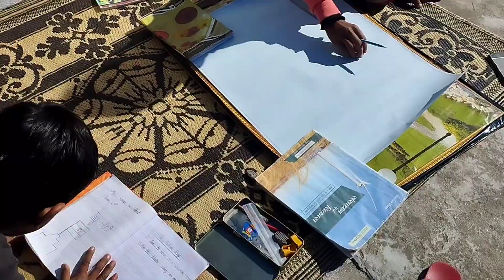पहाड़ में हमने कुछ इस तरीके से मनाया मकर सक्रांति का त्यौहार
kumaoni vlog
kumaoni boli
kumaoni bhasha
village life makar sakranti